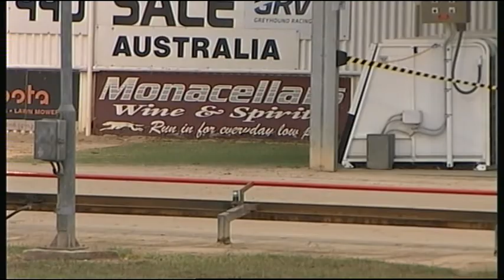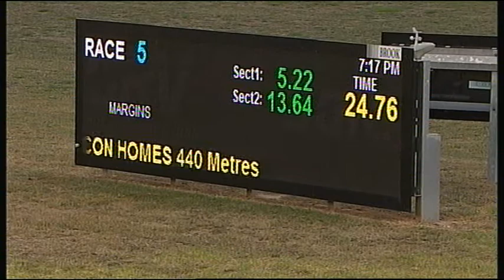SLE SUN 25 FEB 18 R5